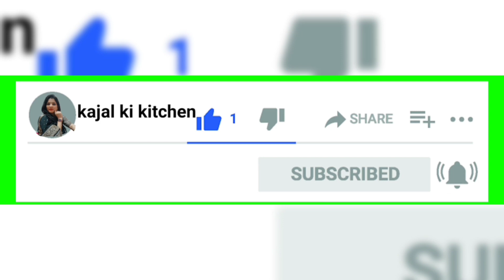कटहल की सब्जी बनाने का ऐसा स्वादिष्ट तरीका जो हेल्थी भी और टेस्टी भी - Kathal ki Sabji/ Jackfruit.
👉🏻 हेलो फ्रेंड्स मैंने आपको इस वीडियो में कटहल की सब्जी स्वादिष्ट और हल्दी  और टेस्टी कैसे बनाना है वह बनाना बताया है तो उम्मीद करती हूं आपको मेरी रेसिपी अच्छी लगी होगी तो प्लीज एक लाइक कर दीजिए एंड अगर आप मेरी तरफ से नए हो तो सब्सक्राइब 🔔कर दीजिए!😊😊

My 2nd you tube channel (Kajal ki kitchen vlog)
👉🏻 अगर आप एक मां है और एक बच्चे आपके पास है तो यह वीडियो जरूर देखें :-👇